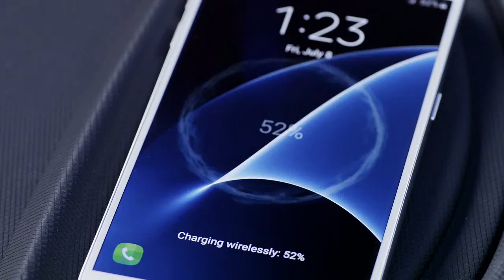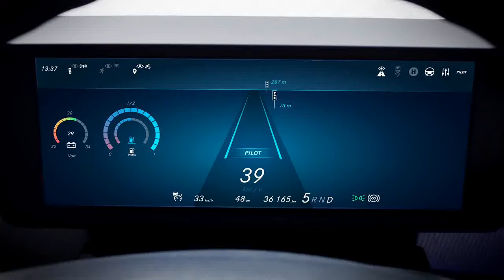mb buses future bus with citypilot